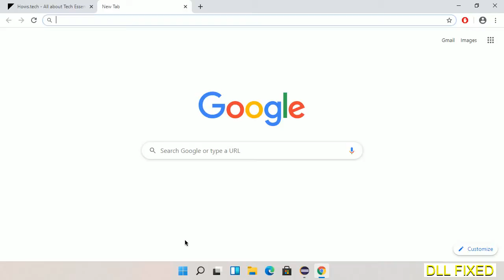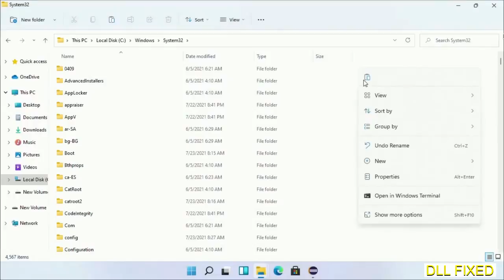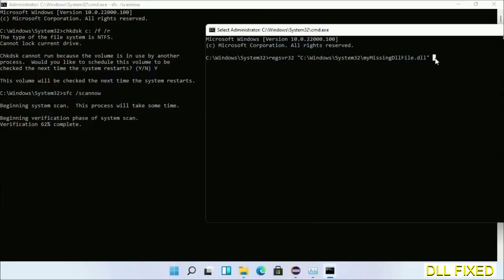udhisapi.dll missing in Windows 11 | How to Download & Fix Missing DLL File Error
This video will help you to fix udhisapi.dll not found error. You will be able to run your application program. We will fix this missing dll problem in 3 steps.

1. Operating System with 32 bit / 64 bit
2. Computer Model or Manufacturer
3. Program you are trying to open.

the program can't start because udhisapi.dll is missing from your computer
the program can't start because udhisapi.dll is missing windows 11
the program can't start because udhisapi.dll is missing windows 10
the program can not start because udhisapi.dll is missing windows 11